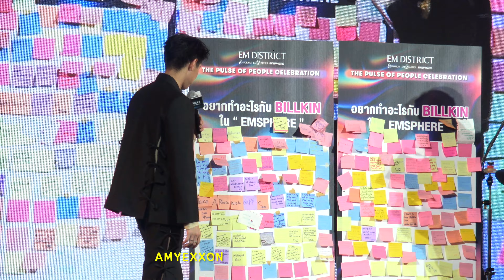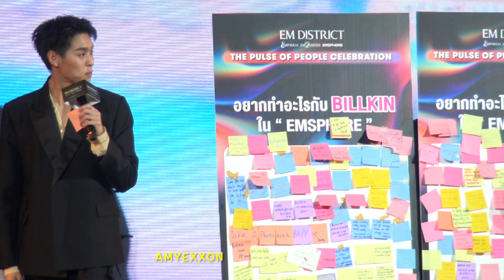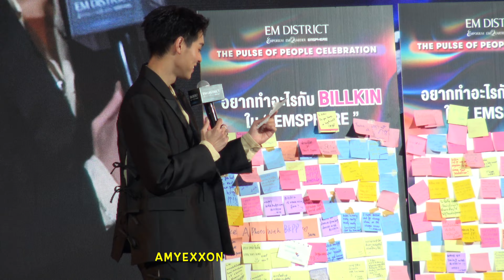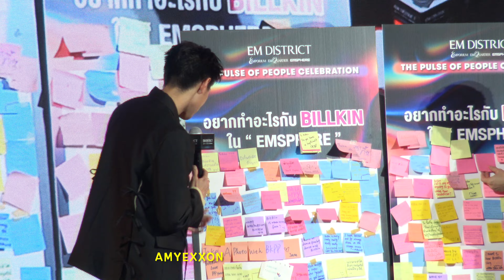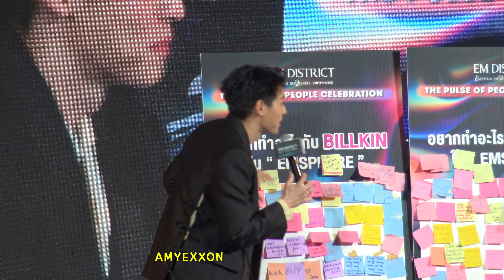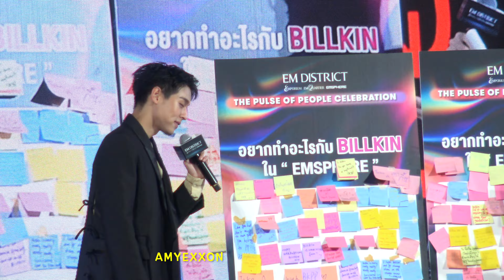Billkin Putthipong at Event: Grand Opening EMSPHERE 3Dec23 (Part 1/2) | AmyExxon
บิวกิ้น พุฒิพงศ์ อัสสรัตนกุล
ช่วงสัมภาษณ์พูดคุยบนเวที
Event: Grand Opening EMSPHERE: The Pulse of People Celebration
@ Sphere Gallery 1, EMSPHERE
3 Dec 2023

(Part 1/2)
ขอขอบคุณ น้องปู มือคลิป ตลอดงานนี้ด้วยค่ะ

DM Instagram, Twitter: amyexxon